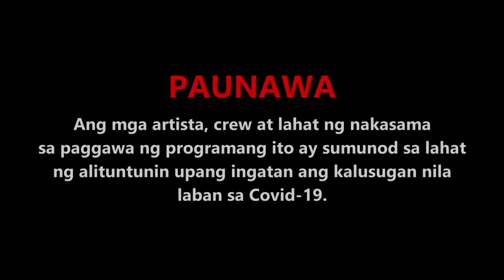FPJ's Batang Quiapo | Episode 3 (1/3) | February 15, 2023